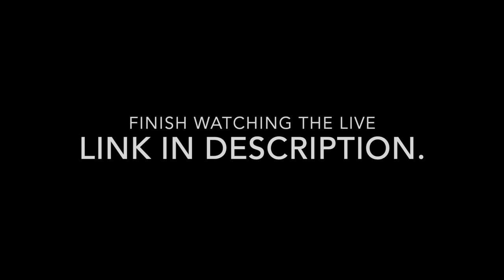CAN I WIN AGAIN!?? American Bass Kayak Series Lake Perris Tournament !